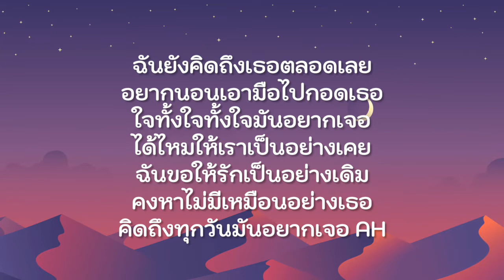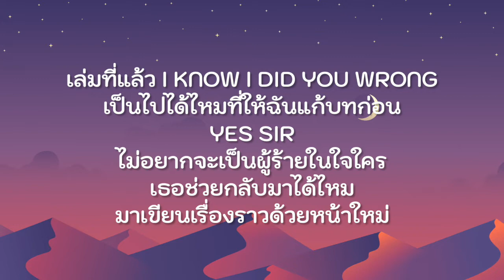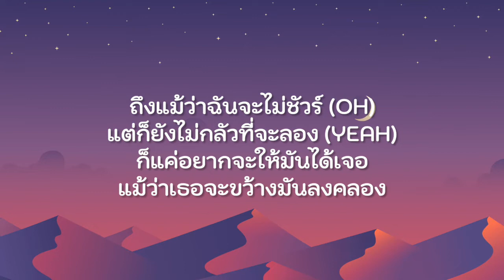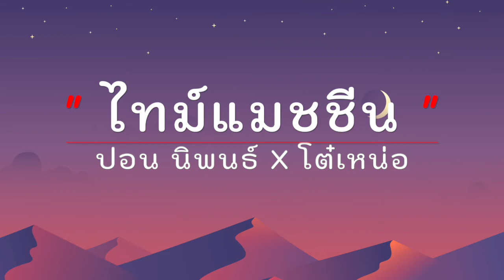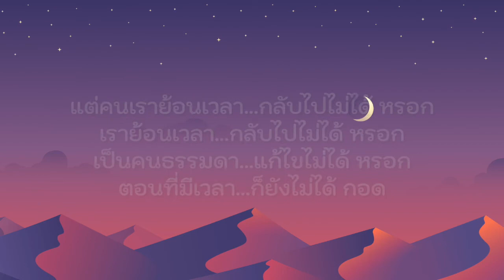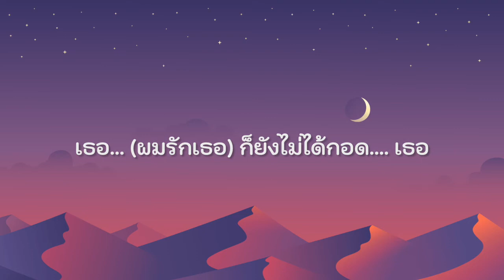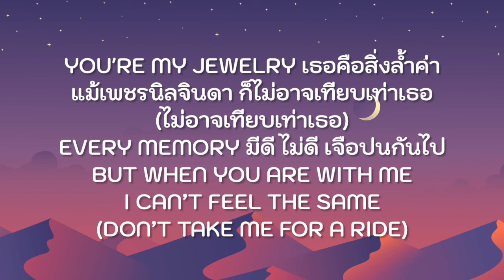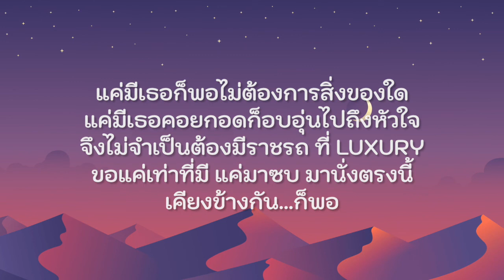ลมหนาว - SKP ft. Owen | ซูลูปรุง , ไทม์แมชชีน , LUXURY [ เนื้อเพลง ]